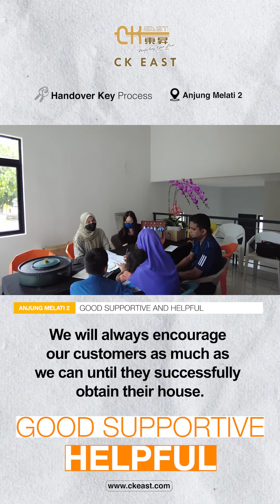Anjung Melati 2 Key Handover Ceremony: Unit 10